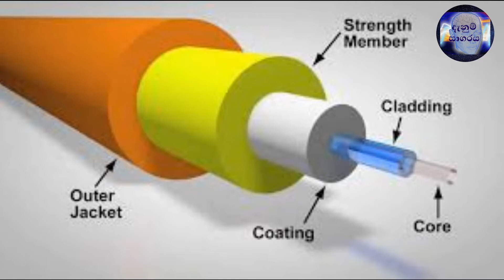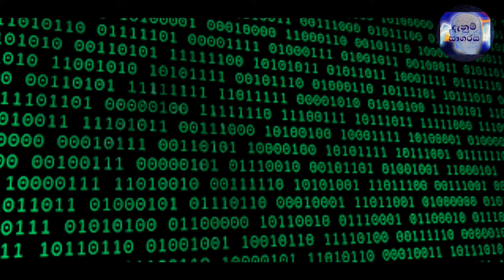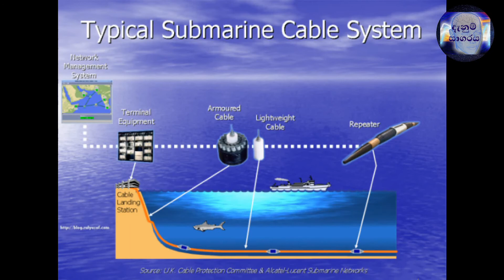සත්සමුදුර තරණය කර ලංකාවට අන්තර්ජාලය එනහැටි -HOW WE GET CONNECTED TO INTERNET ACROSS THE SEA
සත්සමුදුර තරණය කර ලංකාවට අන්තර්ජාලය එනහැටි.
HOW WE GET CONNECTED TO INTERNET ACROSS THE SEA
ලංකාවට ඉන්ටර්නෙට් එන්නෙ කොහොමද කියල දන්නවද? චන්ද්‍රිකා වලින් නම් නෙමෙයි. මුහුදු පතුල දිගේ ඇදපු කේබල් කිහිපයක් මගින් තමයි දූපතක් වෙච්ච ලංකාව ලෝකෙත් එක්ක සම්බන්ධ වෙන්නෙ. මේවට කියන්නෙ සබ්මැරින් කේබල් කියලා. මේ කියන්න යන්නෙ ඒ ගැන..

ලංකාවට එන submarine කේබල් අතරින් ප්‍රධානම කේබල් පද්ධතිය තමයි SEA-ME-WE (සීමීවී) කියන්නෙ. SEA-ME-WE කියන අකුරු ටිකෙන් කියවෙන්නෙ South East Asia - Middle East - West Europe කියන එක. මේ කේබල් පද්ධතිය ප්‍රංශයේ ඉඳලා සිංගප්පූරුව දක්වාම දිවෙනවා. ඔය අතරෙ තියෙන හැම රටකම වගේ නියෝජිත ආයතනයක් ,ලංකාවෙ නම් SLT ආයතනය, මේ කේබල් වෙනුවෙන් මුදල් ආයෝජනය කරනවා. මේ කරපු ආයෝජනයේ ප්‍රමාණයට අනුව තමයි කේබල් පද්ධතියෙන් තමන්ට ලැබෙන ධාරිතාවය තීරණය වෙන්නෙ.. දැනට SEA-ME-WE  එකේ සිට පහ දක්වා කේබල් පද්ධති මුහුදෙ තියෙනවා.
ගොඩක් ඉස්සර මේ සබ්මැරින් කේබල් හදල තිබුණෙ තඹ වලින්. විෂ්කම්භය අඩියකට ටිකක් අඩුයි. ලංකාවට මුලින්ම ආවෙ SEA-ME-WE එක කියන කේබල් එක. තනිකර තඹ. මේක සම්බන්ධ වුණේ කොළඹ ගෝල්ෆේස් පිටිය අසලට. ලංකාවෙන් මේකෙ අයිතිය තිබුණෙ SLT ආයතනයට.
ටික කාලයකින් මේකෙ ධාරිතාවය මදිවුණා. ඒක නිසා අර රටවල් ටික එකතු වෙලා හැදුවා SEA-ME-WE දෙක පද්ධතිය. මේකත් තඹ. වෙනසකට තිබුණෙ මේකෙ කේබල් දෙකක් තිබුණා. එහෙම බෙදුවෙ සංඛ්‍යාතය දෙකට බෙදලා. මේකත් සම්බන්ධ වෙන්නෙ ගෝල්ෆේස් පිටිය අසලටමයි. අධික වියදමවගේම අනාගතයේදී වේගය ප්‍රමාණවත් නොවීම හා ප්‍රකාශ තන්තු වල ආගමනය නිසා SEA-ME-WE එක සහ SEAMEWE දෙක වගේ තඹ රැහැන් සියල්ලම වගේ අභාවයට ගියා.

ඊට පස්සෙ ආපු submarine cables ඔක්කොම ප්‍රකාශ තන්තු (fiber optics) වලින් තමයි නිර්මානය වුනේ. මුලින් fiber optics එහෙමත් නැත්නම් (ප්‍රකාශ තන්තු) කියන්නෙ මොන වගේ දෙයක්ද කියලා කෙටියෙන් පැහැදිලි කරන්නම්.
මුලින්ම කියන්න ඕන fiber optics ඇතුලෙ කිසිම කම්බියක් නෑ. තියෙන්නෙ ඇහැට නොපෙනෙන තරම් සිහින් වීදුරු කෙන්දක්. එතකොට කොහොමද මේක දිගේ දත්ත හුවමාරු කරන්නෙ?
හරිම සරලයි. ඕනම දත්තයක් ද්වීමය එහෙමත් නැත්නම් (binary) සංඛ්‍යාවකින් නිරූපනය කරන්න පුළුවන්නෙ.. 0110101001 වගේ. චිත්‍රපට වල එහෙම දැකලත් ඇති. එක සහ බිංදුව විතරක් උපයෝගී කරගෙන දත්ත සම්ප්‍රේෂණය කරන්න පුළුවන්. මෙහෙම හිතන්නකො. ඔයා ගඟේ එක ඉවුරක ඉන්නවා. ඔයාගෙ යාළුවෙක් එහා ඉවුරෙ ඉන්නවා. ඔයාට ඕන එයාට 0110 කියන පණිවිඩය යවන්න. ඔයා කරන්නෙ විදුලි පන්දමක් පාවිච්චි කරන එක. ටෝච් එක නිවිලා නම් 0. පත්තු වෙලා නම් 1 ලෙස සලකනවා. ඔයා නිශ්චිත කාලයක් තුල ටෝච් එක
Off (0) On (1) On (1) Off  හැටියට 0110  කියන පණිවිඩය එහා ඉවුරෙ ඉන්න යාළුවට යවනවා. දැන් එයාට තියෙන්නෙ ඔය ද්වීමය සංඛ්‍යාව decode කරලා ඔයා එව්වෙ මොකක්ද කියන එක හොයාගන්නයි.
ඔය ක්‍රමයම තමයි optical fiber වලත් තියෙන්නෙ. වීදුරු කෙන්ද දිගේ යවනවා අධි බ්ලැති ලේසර් කදම්බයක්. මේක on off වෙන හැටියට තමයි එහා පැත්තෙන් එකද බිංදුවද කියන එක අඳුරගන්නෙ. එහෙම බැලුවම මේක ආලෝකයේ වේගයෙන් දත්ත සම්ප්‍රේෂණය කිරීමක්. තඹ කම්බි වලට මේ වේගයත් එක්ක හැරෙන්න වත් බැහැ. ඉතින් කාලයත් එක්ක submarine cable ඔක්කොම fiber වලට මාරුවුණා. පරණ copper cable එහෙමම මුහුද මැද අතඇරල දැමුණා.
වර්තමානයේ අපිට එන submarine cables මොනවද කියල දැන් බලමු,
දැන් ලංකාවට එන සබ්මැරින් කේබල් කිහිපයක් තියෙනවා. මේ ඔක්කොම fiber.
එක තමයි SEA-ME-WE තුන - මේකෙ landing station එක තියෙන්නෙ ගල්කිස්සෙ. පරණ නිසා ලඟදිම මේකෙ ඔපරේෂන්ස් නවතියි. මේකෙ ලංකාවෙ අයිතිය තියෙන්නෙ SLT එකට.